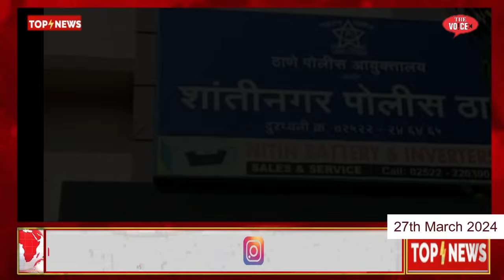27th March Top10 News || Munawwar Arrest || Bhiwandi Updates || Pani ki Killat || Holi Par Case Darj